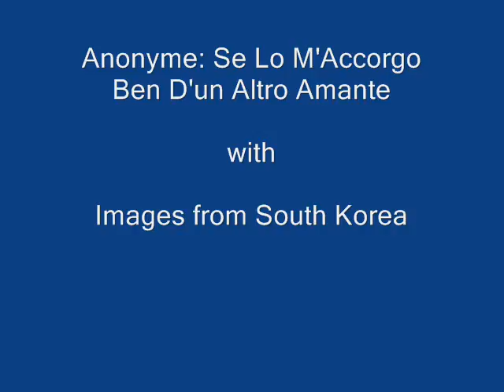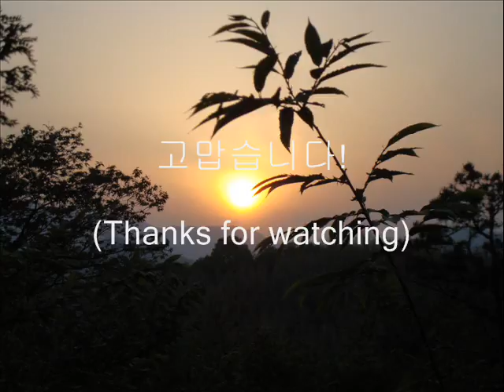Anonymous: Se Io M'Accorgo Ben D'un Altro Amante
Hi!  It's been a loooong time since I've posted.  Excuse: My guitar went crazy when the humid weather hit here.
So, I made this slideshow with a piece I recorded before the demise of my guitar.  The pictures are disparate photos I've taken over the last 6 months or so here in S Korea.
Nothing complements an Italian renaissance piece like images of the Far East!